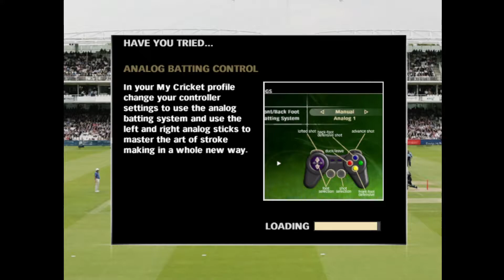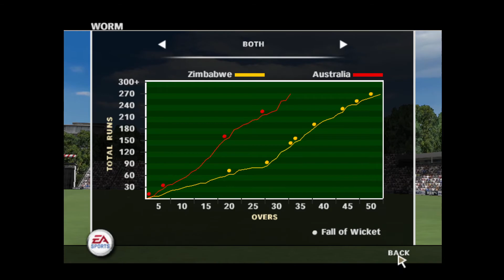My EA Cricket 2007 Game Play (World Cup 2003, Match 26-Pool A, ZIMBABWE vs AUSTRALIA)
This is my EA Cricket 2007 game play of world cup 2003. Politicians back home down under had wanted Ponting's team to skip playing in Bulawayo in Zimbabwe. But when the rhetoric didn't turn into a firm direction, the match went ahead. Enjoy the action!